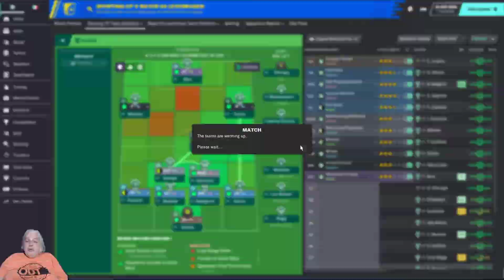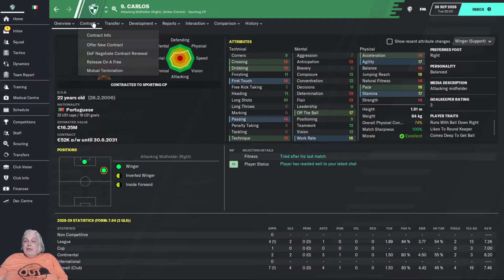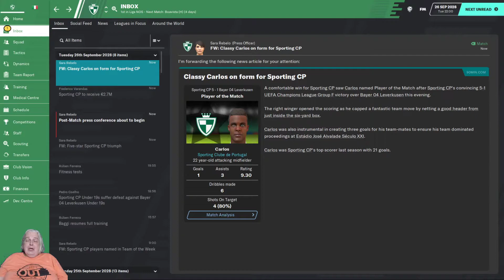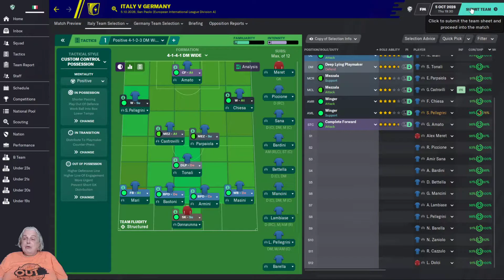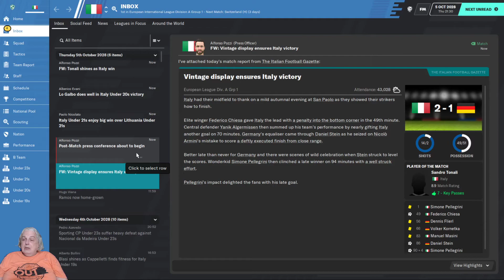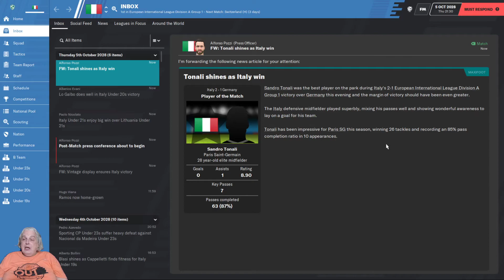The Journeyman Ep76 - S3E2: Leverkusen é Alemanha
Today we take on Bayer Leverkusen in the UCL at home, and then the Azzurri face Germany at the San Paolo.